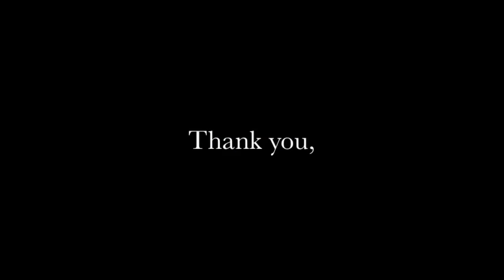VEX SPIN(BIOVEX)実釣解説動画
BIOVEXより2015年９月発売予定のVex Spin(ベックススピン)の実釣解説動画。
テールバイトシステム搭載のテールスピンジグ！
フラッシングで誘って微波動で喰わせるスピンテールジグ。暑い夏から寒い冬まで一年中­大活躍！！

後方からのバイトや、ブレードにアタックしてきた魚のキャッチ率が大幅にアップするテ­ールバイトシステム搭載！
“チェイス”を“バイト”に持ち込むバイトマーカー。
スローフォール＆シャローエリア攻略を可能にした新素材“ZINC”仕様。

基本はただ巻き。
ショートバイトが多い時は、トゥイッチをまぜたリトリーブで喰わせの間を作ろう!!

Weight : 3/8oz